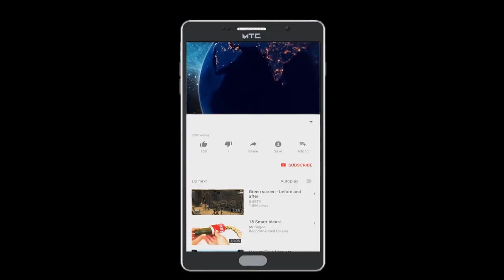मुम्ब्रा कौसा में एकनाथ शिंदे की ललकार | Publicchannel.News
Chife Editor : Lal Mohd Shaikh
Reporter  :  Sultan Rizvi
Video Editor : Abdur Rahman
Cameraman    : Abdur Rahman